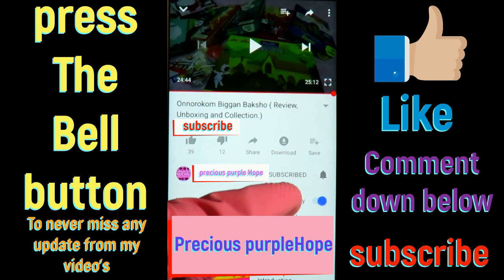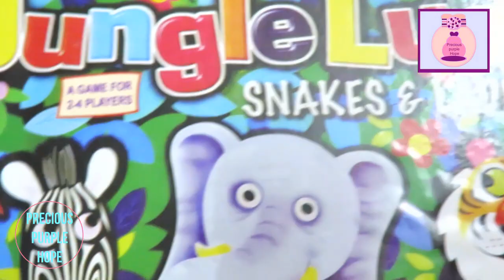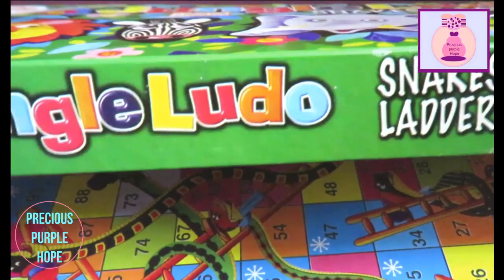Cute animal jungle ludo board game | snakes and ladders board game review and unboxing.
In this video...i am going to show you this cute animal jungle ludo board game and snakes and ladder board game review and unboxing...basically i will be showing you what's inside this cute animal jungle ludo..the game board got two sides first side have ludo game and the other side got snakes and ladders game..it is a two in one game board.. and i also going to show you the accessories that i got inside the ludo game box..
This is not a sponsored video...this is what i use and like most bought it with my own money and like to share with you viewers.
.Bye.